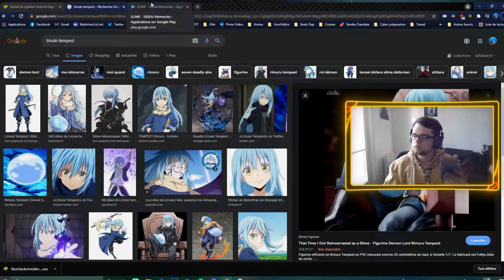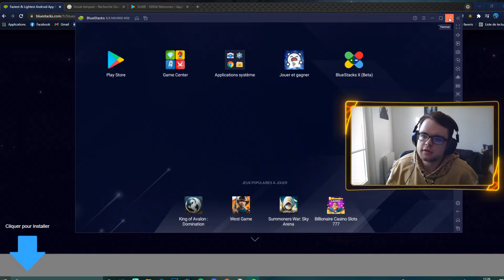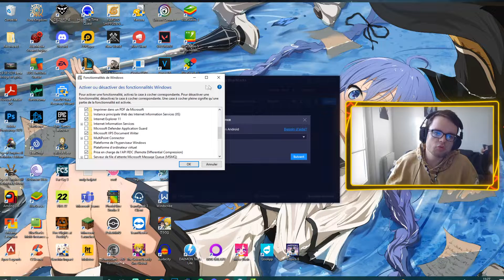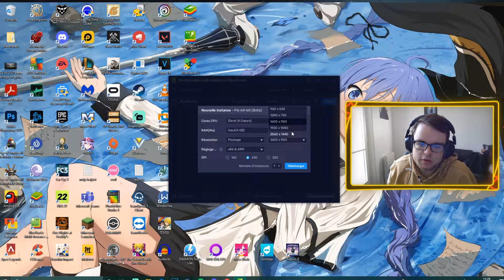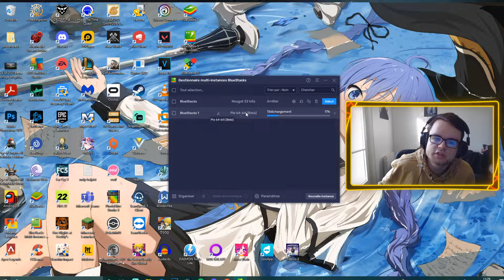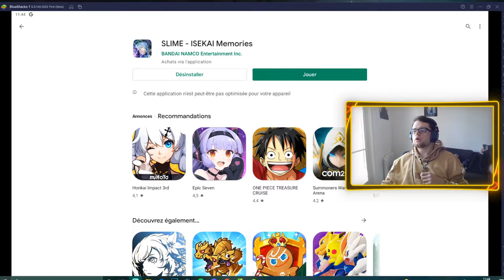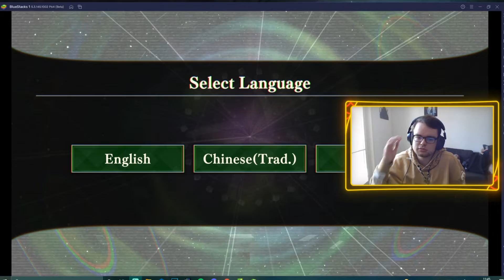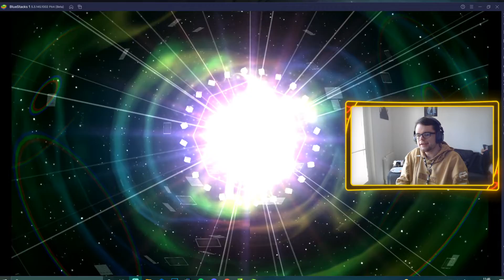COMMENT JOUER SUR PC à SLIME ISEKAI MEMORIES (Windows 10 - Full HD)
Hello ! Bienvenue sur une * nouvelle * vidéo avec Boris !
Aujourd'hui, je vous fait un tuto sur comment installer Slime Isekai Memories sur PC !
Pour l'installer sur Téléphone, il vous suffit de le DL sur iOS ou Android. Par contre, il se peut qu'il vous faille un téléphone assez récent !

Bonne vidéo !

Bisous :3

PC Ordinateur Slime Isekai Memories télécharger download
7DS Seven Deadly Sins sds FR france français vostfr
Meliodas déchaîné